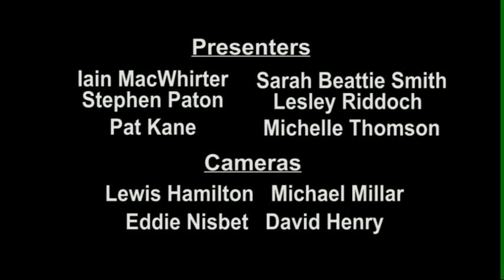Referendum TV Live 10/08 - The Missing Show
Stephen Paton and Iain MacWhirter chat to playwright George Gunn and director Libby McArthur from play 3000 Trees, alongside actors Adam Robertson and Jimmy Chisholm. George Kerevan discusses the day's news and prospects for the SNP, Director of the Edinburgh International Book Festival Nick Barley gives his views on the debate so far and Sarah Beattie-Smith discusses the Radical Independence Campaign.